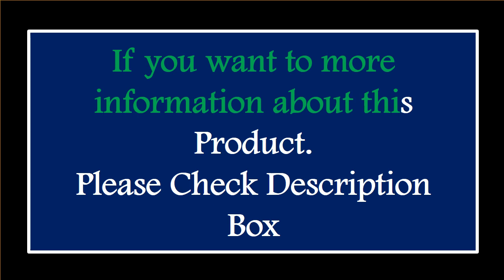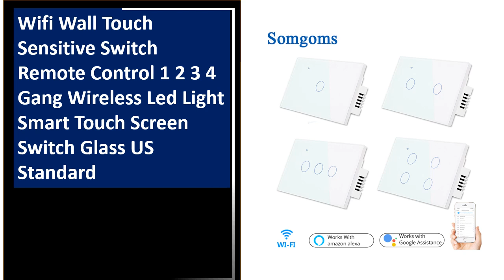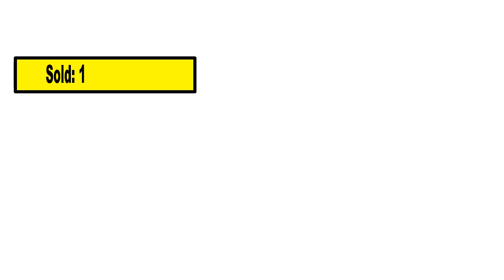TOP 5 Best Smart Light Switches Review 2024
1.Tuya US WiFi Smart Wall Switch RF433 1/2/3 Gang No Neutral Wire Touch Sensor LED Light Switches Smart Home Alexa Google Home

2.Tuya Light Switch WiFi Smart Wall Push Button Interruptor Switches 110-240V 1/2/3Gang Physical Lamp Switch Neutral Wire Optional

3.Wifi Wall Touch Sensitive Switch Remote Control 1 2 3 4 Gang Wireless Led Light Smart Touch Screen Switch Glass US Standard

4.EU Tuya WiFi Smart Light Switch with Glass Panel Touch Sensor Smart Wall Switch with No Neutral Wire Remote Control Google Home

5.Tuya WiFi US Smart Light Switch Neutral Wire/No Neutral Wire Required 120 Type Wall Touch Switch For Alexa Alice Google Home